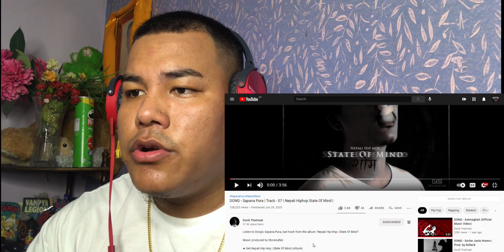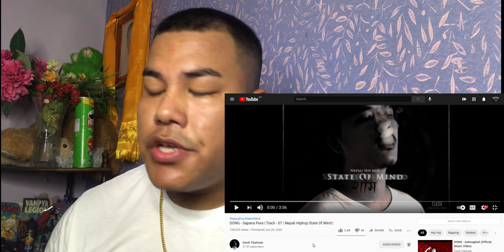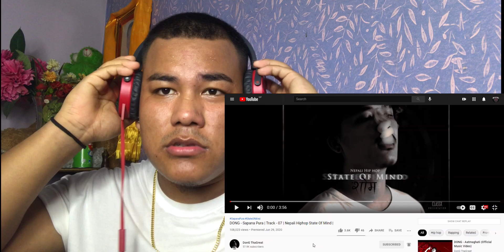🔥🔥 WHAT A MOTIVATIONAL MASTERPIECE ||DONG - Sapana Pura | Track - 07 | Nepali Hiphop State Of Mind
This is the reaction video of a Rap song by Nepalese Rapper - DON G and the name of the rap song is: ( Don Pablo ).